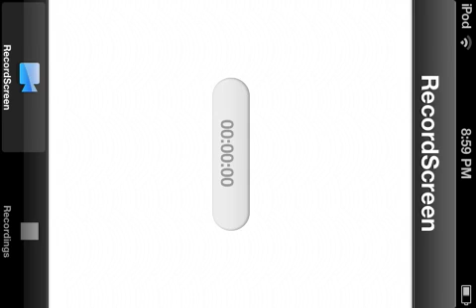Gangstar Vegas Stock Car